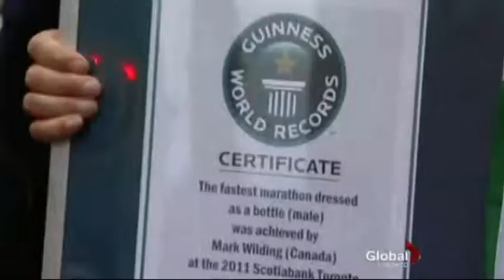Jefferson the Dog's Global TV Interview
Jefferson the Dog's (aka David Hiddleston, Brand Manager, MyNextRace) interview post the Scotiabank Toronto Waterfront Marathon where he broke the Half Marathon World Record for mascots.